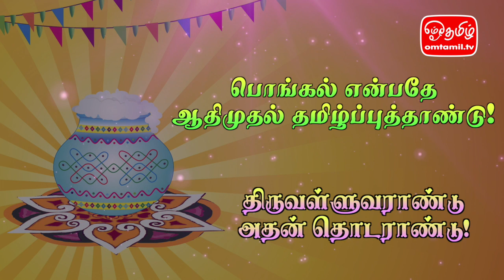யாது நம் புத்தாண்டு? | ஓம்தமிழ்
எல்லார்க்கும் ஒன்று, நமக்கேன் இரண்டு?